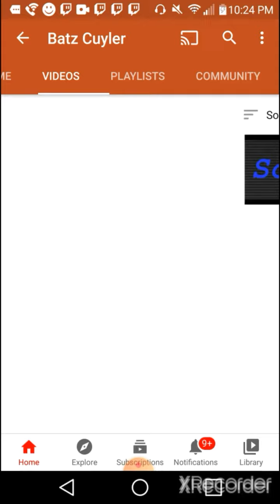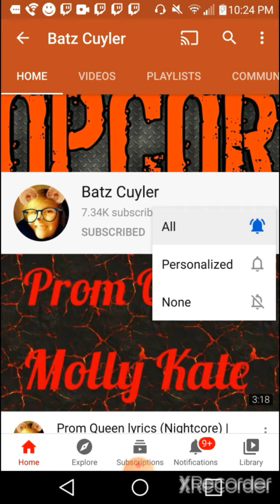Go support ''Batz Cuyler''